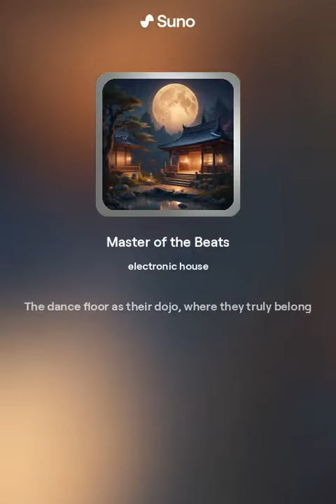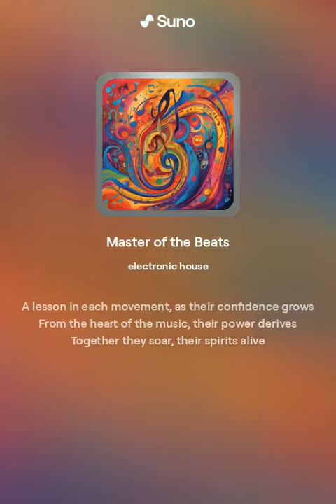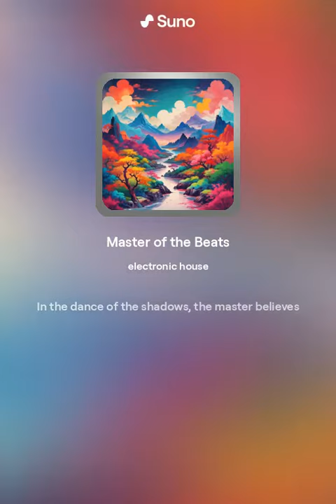Master of the Beats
Dive into the electrifying world of "Master of the Beats," a unique fusion of Kung-Fu mastery and pulsating house music beats. This track takes you on an epic journey inside a moonlit dojo, where a master trains his disciple not just in the ancient art of Kung-Fu, but in the rhythm of life itself. With every punch and kick synced to the heart-pounding beats, they dance a dance of power, grace, and control. "Master of the Beats" is not just a song; it's a story of discipline, harmony, and the unbreakable bond between a teacher and his student, set against the backdrop of an electronic symphony that will ignite your soul. Watch, listen, and let the rhythm guide you to your own inner mastery.